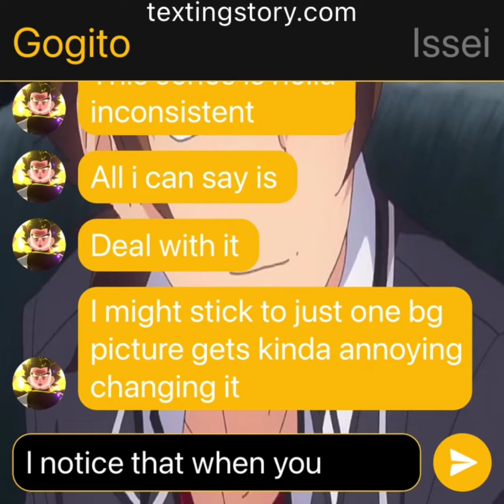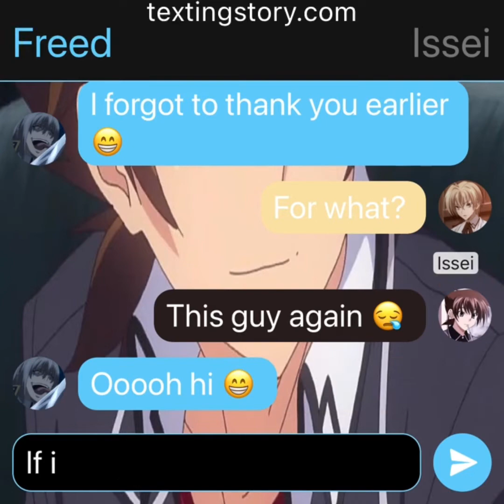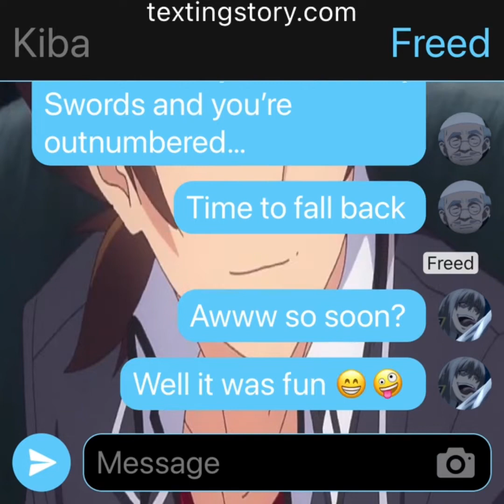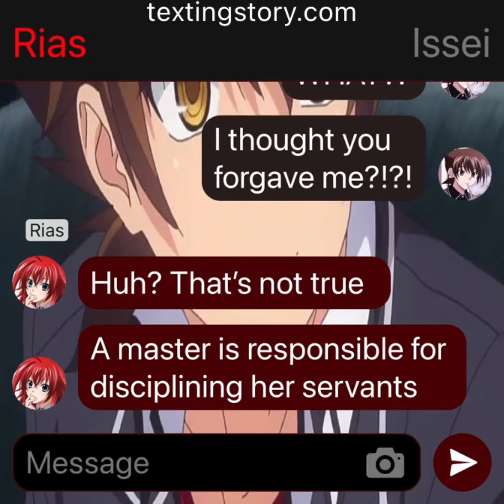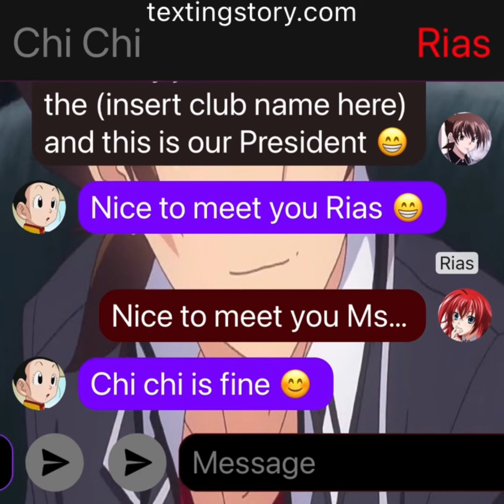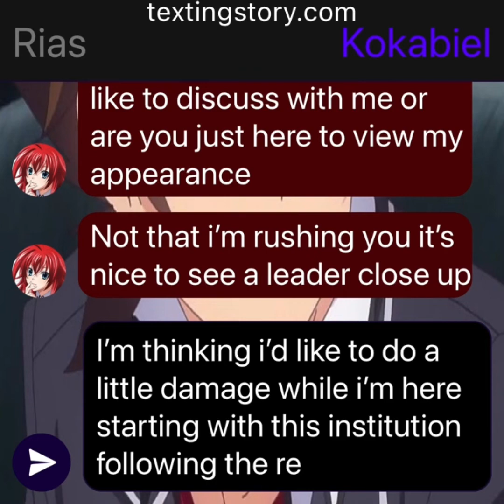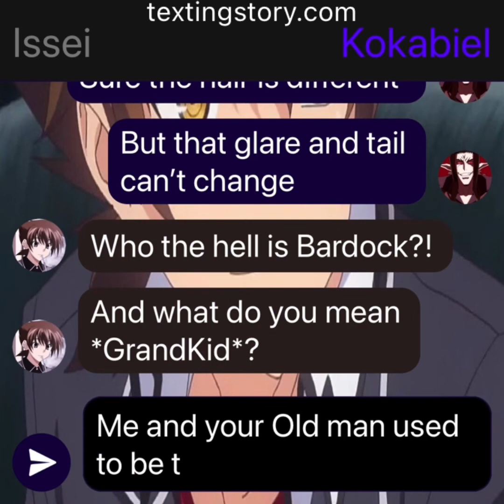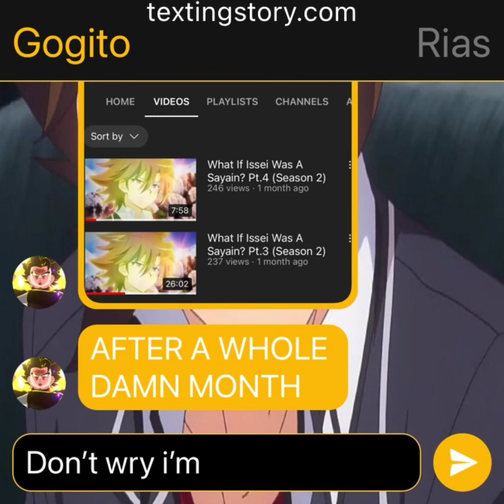Saiyan Issei Pt.5 (Season 2)